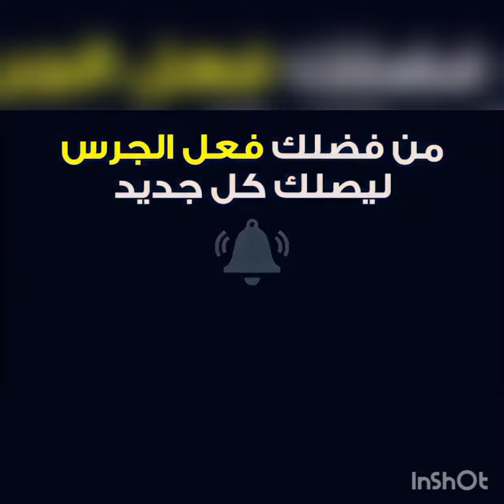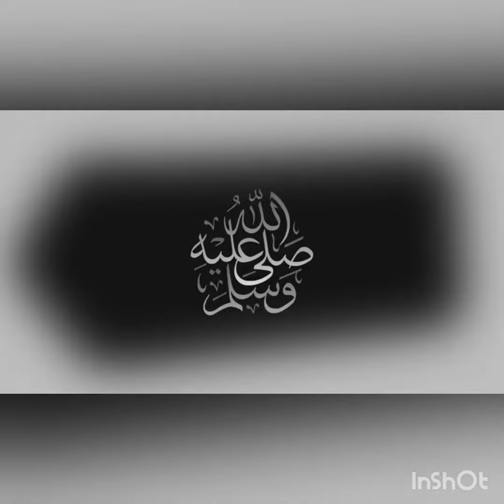بث مباشر مباراة ليفربول وبرايتون اليوم في الدوري الانجليزي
مشاهدة مباراة ليفربول اليوم بث مباشر يلا شوت الشوط الثاني
مباراة ليفربول اليوم بث مباشر bein sport صوت وصورة كاملة
مباراة ليفربول وارسنال اليوم بث مباشر يلا شوت
مباراة ليفربول وميلان اليوم بث مباشر
مباراة ليفربول وليستر اليوم بث مباشر
بث مباشر مباراه ليفربول اليوم هجمه مرتده
مشاهدة مباراة ليفربول ووست هام اليوم بث مباشر بدون تقطيع
مشاهدة مباراة ليفربول اليوم بث مباشر يلا شوت نيوز
مباراة ليفربول اليوم بث مباشر موقع كورة ستار
مشاهدة مباراة ليفربول اليوم بث مباشر يلا شوت بلس
مشاهدة مباراة ليفربول اليوم بث مباشر على يلا شوت
مشاهدة مباراة ليفربول اليوم بث مباشر الفجر
مشاهدة مباراة ليفربول اليوم بث مباشر على بين سبورت
مشاهدة مباراة ليفربول اليوم بث مباشر hd يلا شوت
مشاهدة مباراة ليفربول اليوم بث مباشر hd يوتيوب
ملخص مباراة ليفربول اليوم بث مباشر
مشاهدة مباراة ليفربول اليوم بث مباشر قناة بين سبورت
مشاهدة مباراة ليفربول اليوم بث مباشر يلا لايف
مشاهدة مباراة ليفربول اليوم بث مباشر على يلا لايف
مباراة ليفربول و لايبزيج اليوم بث مباشر
مشاهدة مباراة ليفربول وارسنال اليوم بث مباشر اون لاين
مشاهدة مباراة ليفربول و لايبزيج اليوم بث مباشر
بث مباشر لمباراة ليفربول اليوم كورة ستار
بث مباشر لمباراة ليفربول اليوم يوتيوب
بث مباشر لمباراة ليفربول والريال اليوم
بث مباشر لمباراة ليفربول وريال مدريد اليوم
بث مباشر لمباراة ليفربول وكريستال بالاس اليوم يلا شوت
مباراة ليفربول اليوم بث مباشر كورة جول
موعد مباراة ليفربول اليوم بث مباشر يلا كورة
مشاهدة مباراة ليفربول اليوم بث مباشر hd كوره ستار
مشاهدة مباراة ليفربول اليوم بث مباشر على بي ان سبورت
مباراة ليفربول اليوم live
مباراة ليفربول مباشر الان
مباراة ليفربول اليوم مباشر الان
مباراة ريال مدريد ضد ليفربول اليوم بث مباشر
مباراه ليفربول بث مباشر صوت وصوره
مشاهدة مباراة ليفربول اليوم بث مباشر يلا شوت كورة ستار
مشاهدة مباراة ليفربول اليوم بث مباشر يلا شوت ا
مباراة ليفربول اليوم بث مباشر بن سبورت
مباراة ليفربول وارسنال اليوم بث مباشر كورة ستار
مباراة ساوثهامبتون وليفربول اليوم بث مباشر
مشاهدة مباراة ليفربول اليوم بث مباشر بي ان سبورت
مباراة ليفربول ومانشستر سيتي اليوم بث مباشر يوتيوب
مباراة ريال مدريد وليفربول اليوم بث مباشر
مباراة ريال مدريد وليفربول اليوم بث مباشر يلا شوت
مباريات اليوم بث مباشر ريال مدريد وليفربول
بث مباشر مباراة ليفربول وريال مدريد اليوم
مشاهدة مباراة ليفربول وريال مدريد اليوم بث مباشر دوري الابطال
بث مباشر مباراة ليفربول ولايبزيج اليوم في دوري ابطال اوروبا
بث مباشر مشاهدة مباراة ليفربول و لايبزيج اليوم دوري ابطال اوروبا
مباراة الليفر اليوم مباشرة
مباراة ليفربول اليوم بث مباشر كل حصري
مشاهدة مباراة ليفربول اليوم بث مباشر كل حصري
بث مباشر مباراة ليفربول اليوم بث مباشر يوتيوب
بث مباشر مباراة ليفربول وبورتو اليوم بث مباشر يوتيوب
مباراة ليفربول اليوم بث مباشر تويتر
مباراة ليفربول اليوم بث مباشر live بدون تقطيع
مباراة ليفربول بث مباشر تويتر
مشاهدة مباراة ليفربول اليوم بث مباشر بدون تقطيع يوتيوب
تحليل مباراة ليفربول اليوم بث مباشر
مباراة ليفربول وتشيلسي بث مباشر تويتر
مشاهدة مباراة ليفربول وارسنال اليوم بث مباشر بدون تقطيع
مشاهدة مباراة ليفربول وايفرتون اليوم بث مباشر بدون تقطيع